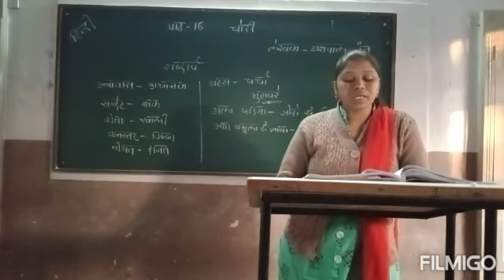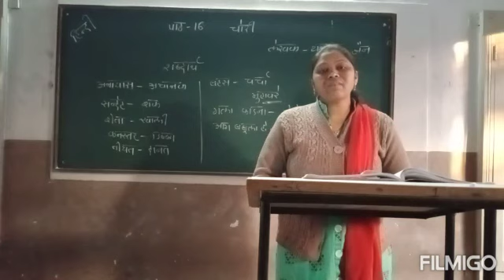10 हिन्दी ch 16 चोरी